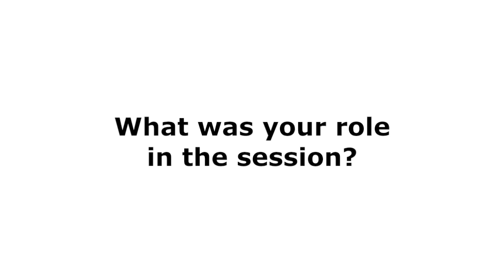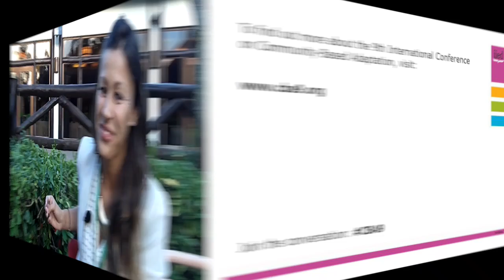CBA9 session interview: Sonja Ayeb-Karlsson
An interview with Sonja Ayeb-Karlsson, from the United Nations University Institute for Environment and Human Security, at the 9th International Community-Based Adaptation (CBA9) conference in Nairobi, Kenya, from 24-30 April 2015.

Ayeb-Karlsson helped lead an out-of-the-box session on 'Tools and techniques for measuring effective adaptation'.